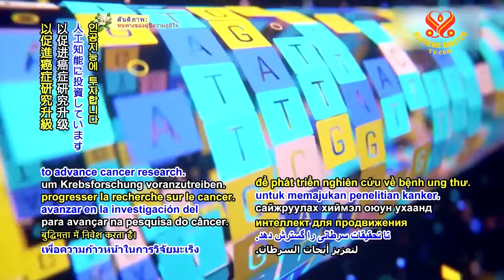0279 NWN 5 European Union invests in advanced medical research 6m